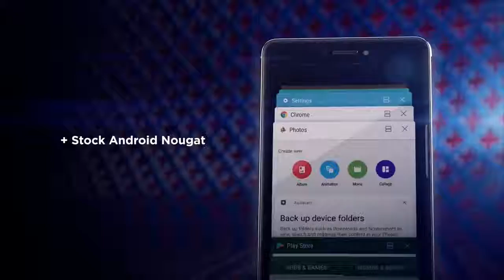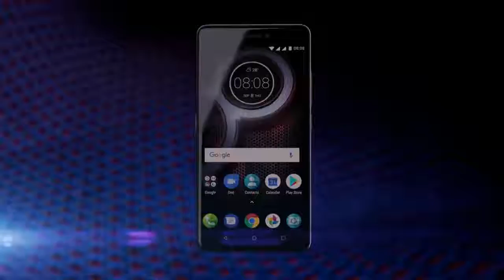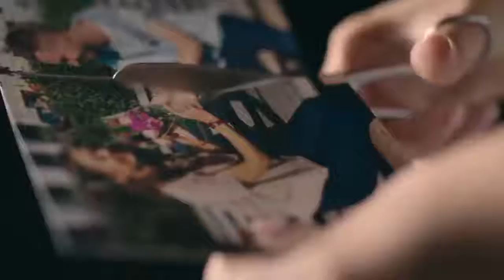Smartphone Under 10000 Rs 2018